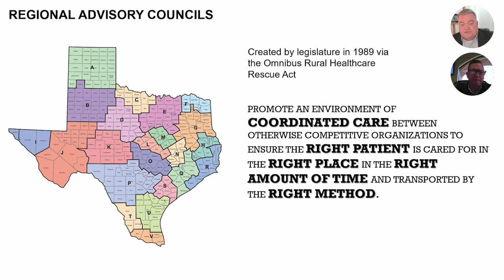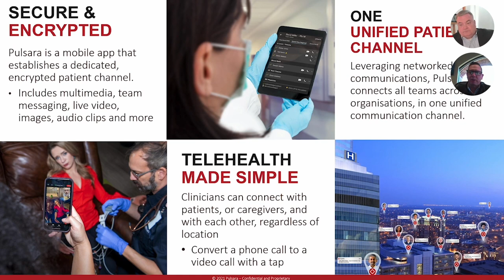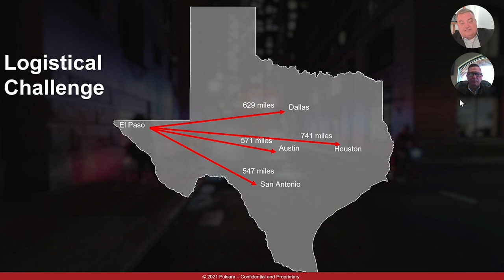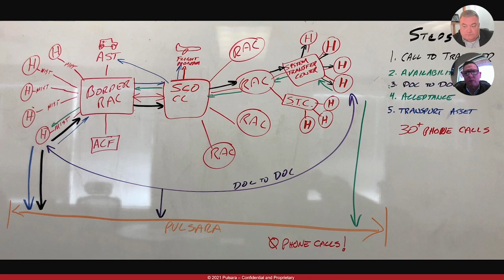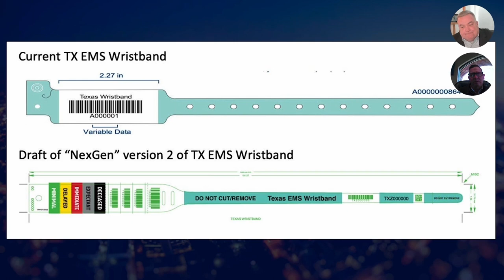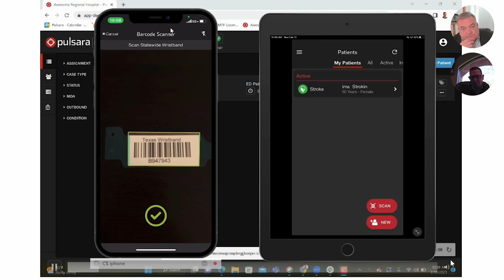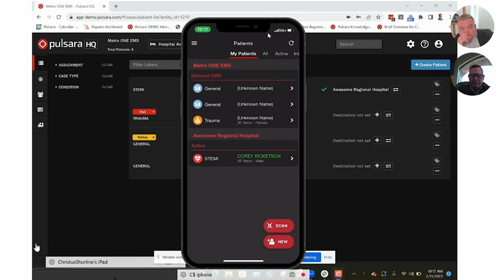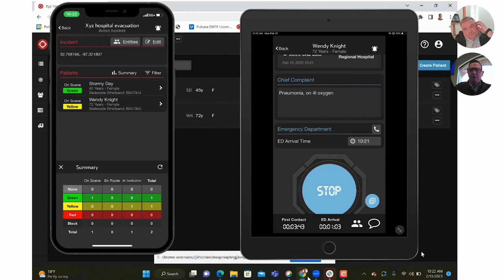Leveraging Networked Communication to Build a System of Care that Scales [WEBINAR]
How Embracing Modern Technology Paves the Way for the Future of EMS Communications

We’ve seen firsthand the shortcomings of our current infrastructure systems and how they’ve broken down when we desperately needed them to work for us. We continue to rely heavily on two-way radios, phone calls, and emails which can be inefficient and prevent shared awareness. What if we told you there’s a newer — even more efficient — way to communicate, using ONE tool to connect team members whether in daily operations or major stress events? And, what if this tool could even step in at an infrastructural level for regions or states to be able to standardize how EMS organizations can coordinate with public health, safety, and emergency management to communicate and track individual patients?

Healthcare is at a turning point. We either join other industries with modern communication or rely on old methods that have not evolved to meet today's challenges.

In this interview presented by the National Association of State EMS Officials (NASEMSO), Corey Ricketson, Pulsara Vice President - Strategic Accounts, and Eric Epley, Executive Director of the Southwest Texas Regional Advisory Council (STRAC), will identify what it takes to build a true system of care that scales. Learn how modern and scalable technologies are necessary to maintain this infrastructure system into the future, the use of statewide wristbands for every patient type to improve patient handoffs and tracking, the benefits of using the same communication platform for everyday patient transports, transfers, and transitions of care and stress events, and how platforms like Pulsara can power a community paramedicine program.